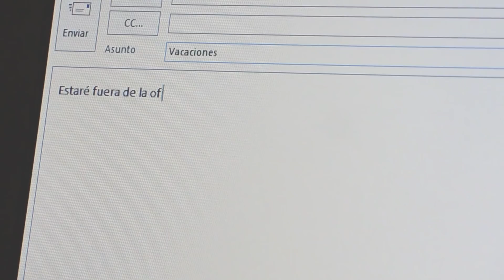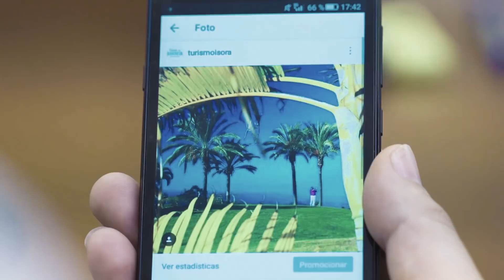Encuentra esa desconexión que activa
"Desde lo más profundo del Oceáno Atlántico, cabalgando las bravías olas, disfrutando de las mejores vistas desde el campo de golf, sintiendo a cada paso la historia de los caminos rodeado de una naturaleza volcánica y panorámica, escalando por nuestras paredes rocosas o pedaleando hasta el punto más alto de Tenerife (el Teide) sentirá que en Guía de Isora hay un lugar para cada momento."

ENGLISH

"From the deepest of the Atlantic Ocean, riding the wild waves, enjoying the best views from the golf course, feeling at every step the history of the pathwalks surrounded by volcanic and panoramic nature, climbing our rocky walls or cycling up the highest point of Tenerife ,  volcano Teide, you will feel that in Guía de Isora there is a place for each moment. "